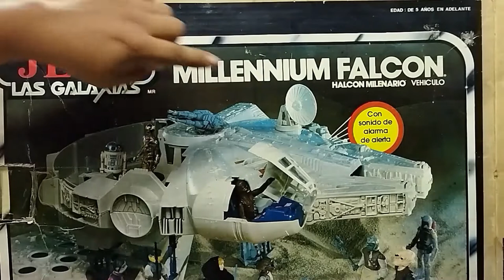Review del juguete Halcón Milenario de Lili/Ledy.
Revisamos este juguete que data de principios de los 80's de la línea Star Wars fabricado en México por Lili/Ledy.
Conduce: Jesús Reyes.